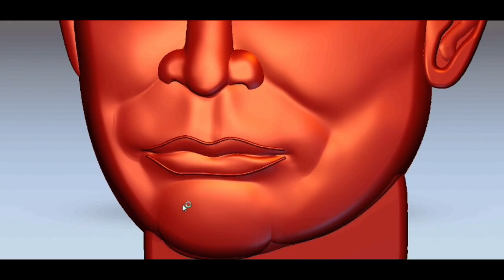join with my channel for all types of Artcam 3d design making tutorials (Festival offer, Hurry up)